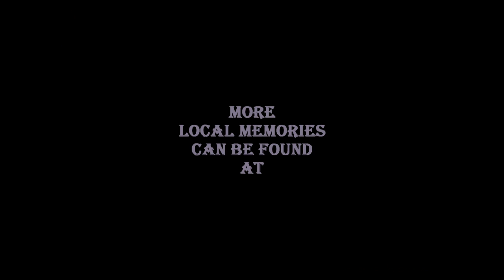By Gone Days. Kodak Harrow & Wealdstone